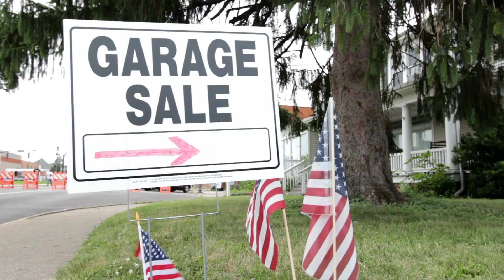SCP Foundation and Thoughts On Thrift Markets WCI #3